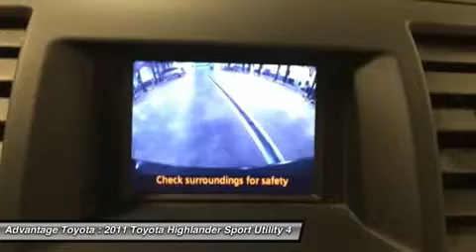2011 TOYOTA HIGHLANDER BARBOURSVILLE, WV 14776A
2011 TOYOTA HIGHLANDER BARBOURSVILLE, WV
Stock# 14776A

Advantage Toyota
1 SUPERIOR WAY

Pick up this Cypress Pearl 2011 Toyota Highlander, available today. Featuring Automatic transmission, it has 49882 miles. This could be the one you've been searching for.